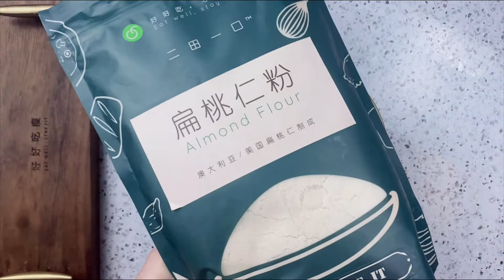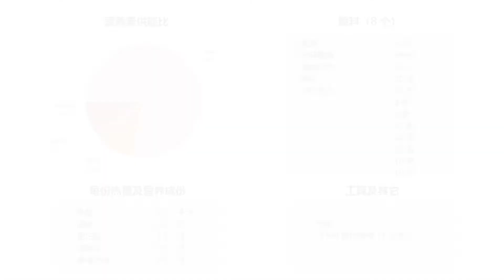【好好吃瘦】低碳生酮淑女之吻夹心饼干 keto baci di dama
准备时间：1分钟
制作时间：15分钟
份量：8份

每份热量：71千卡
脂肪：6.5克
 蛋白质：1.9克
净碳水：0.3克
膳食纤维:1.9克

原料：
黄油 25克
赤藓糖醇 20克
扁桃仁粉 50克
菊粉 10克
黑巧克力 10克

工具：
烤箱

步骤：
黄油软化加入赤藓糖醇，碾压碾压
加入扁桃仁粉、菊粉，揉成面团
用保鲜膜包好压平，平均分成16份揉成小圆子
烤箱160摄氏度烤15分钟
饼干完全冷却后用融化的黑巧克力粘结在一起

加入菊粉可增加纤维、益生元，也可以减少一些热量，没有的话用10克扁桃仁粉也可。加了菊粉后口感会有一点粘，哈。
饼干刚出炉千万不要碰它，软得跟棉花似的，凉了之后就硬了。

Preparation time: 1 minute
Production time: 15 minutes
Serving size: 8 servings

Calories per serving: 71 kcal
Fat: 6.5 grams
  Protein: 1.9 grams
Net carb: 0.3 grams
Dietary fiber: 1.9 grams

Ingredients:
butter 25 0
Erythritol 20g
Almond powder 50g
Inulin 10g
85%Dark chocolate 10g

Bake in the oven at 160 degrees Celsius for 15 minutes

Adding inulin can increase fiber, prebiotics, and reduce some calories. If not, use 10 grams of almond powder instead. The taste will be a little sticky after adding inulin, ha.
Don't touch the biscuits right out of the oven, they are as soft as cotton, and hard when they are cold.